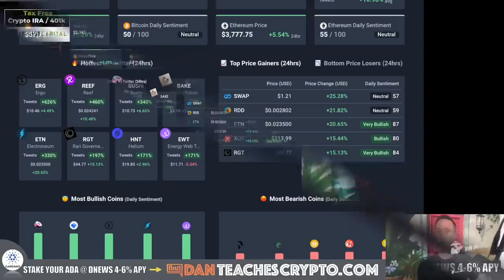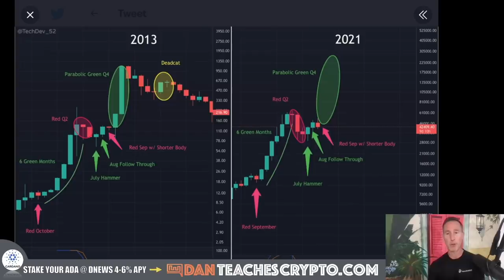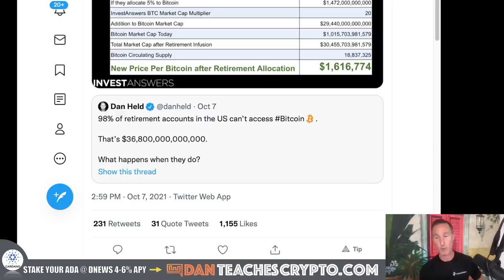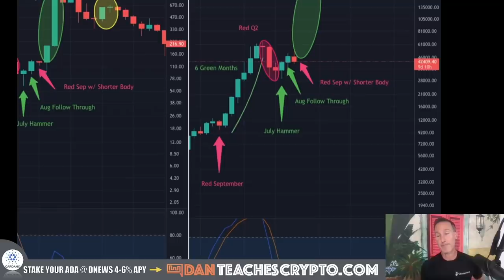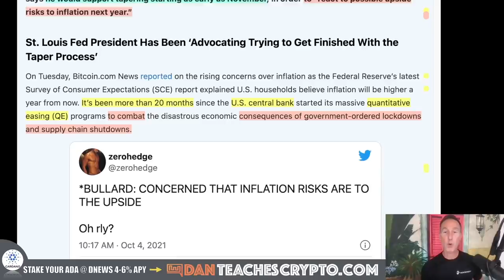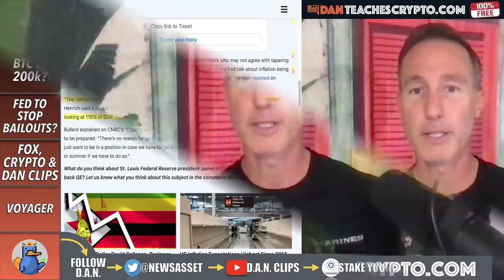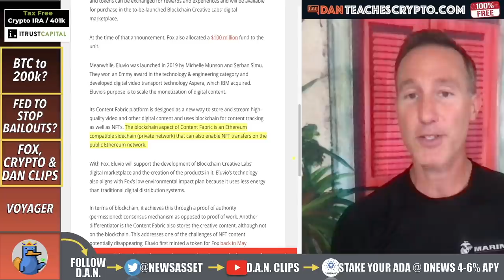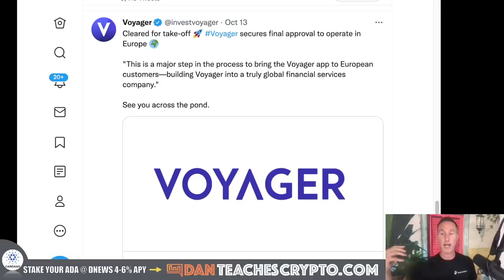2013 & 2021 CRYPTO BULL RUNS ARE MATCHING. BITCOIN TO 200K?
THE BITCOIN AND CRYPTO MARKET  is taking off but this chart shows BTC *MIGHT* hit more than 200k.

0:00 - Market Recap | Topics Overview
2:24 - BTC TO 225K?
9:27 - FED TO STOP BAILOUTS
13:27 - FOX, CRYPTO & DAN CLIPS
16:11 - VOYAGER TO EU

●▬▬▬▬CRYPTO ESSENTIALS▬▬▬▬▬●

●▬▬▬▬▬FOLLOW D.A.N.▬▬▬▬▬▬▬●

●▬▬▬▬▬▬▬▬STRATEGIES▬▬▬▬▬▬▬▬▬●